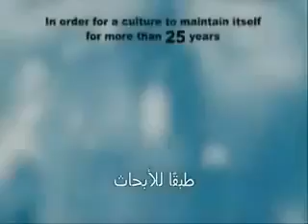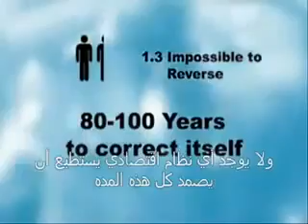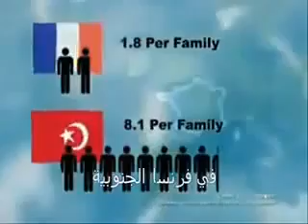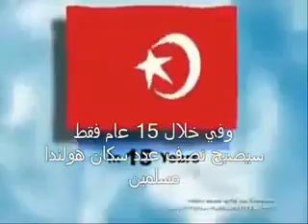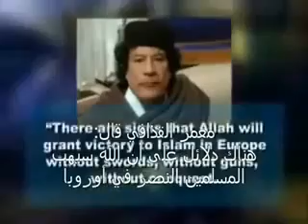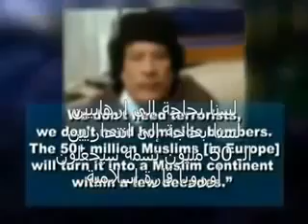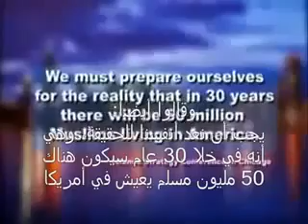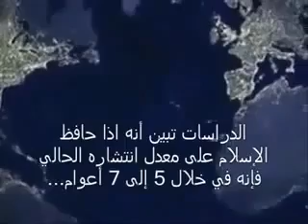نسبة النمو السكاني في العالم الغربي المنقرض 10Youtube com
قناة تعليمية تعرض المفاهيم الجغرافية بمقاطع فيديو